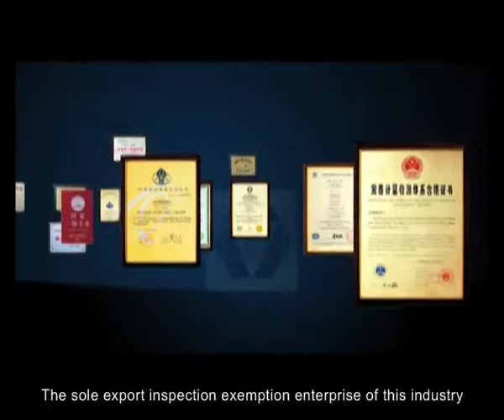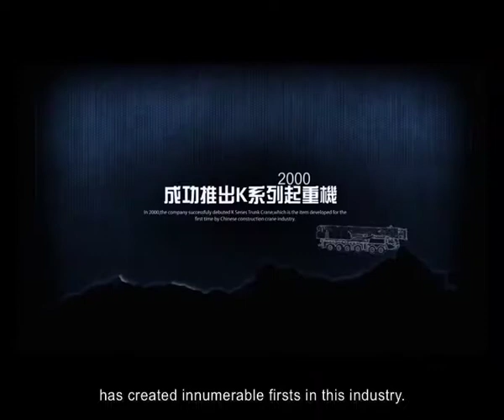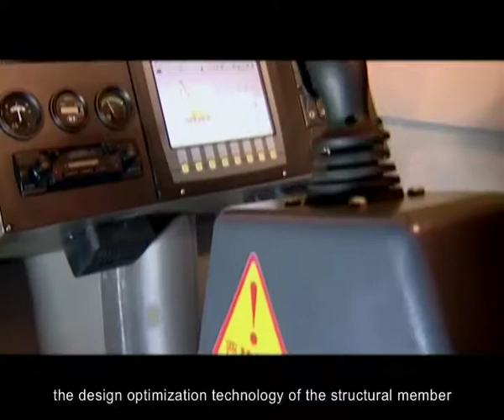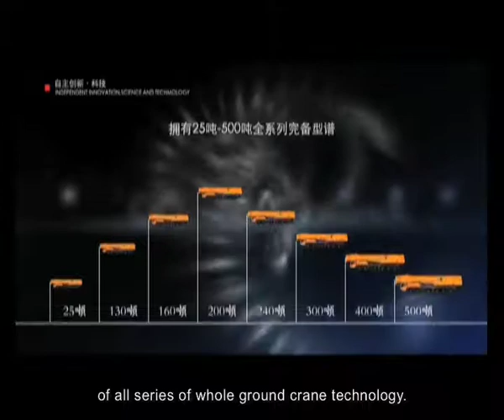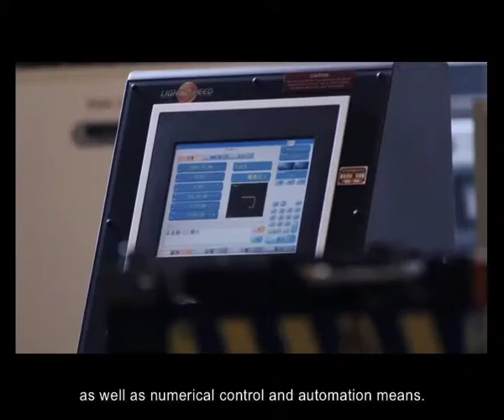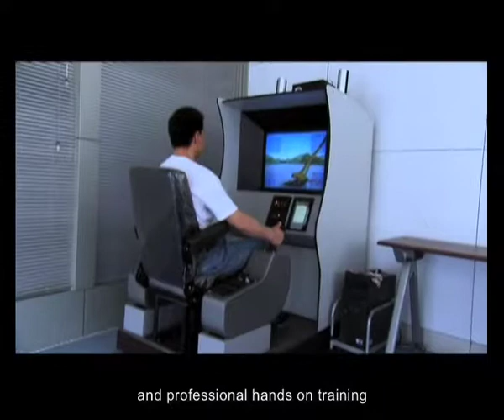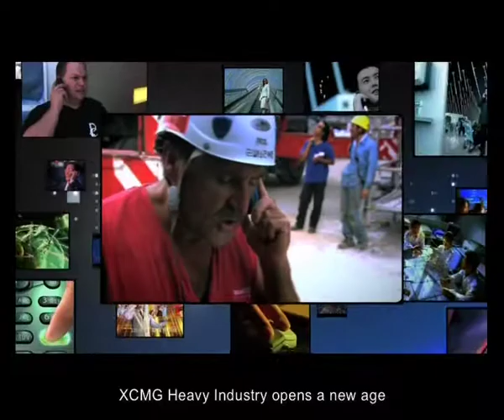Promotional Video Clip Leader XCMG